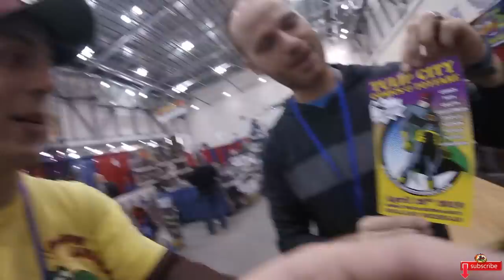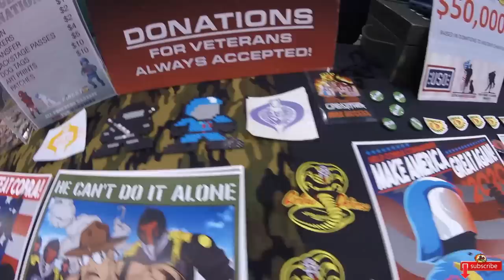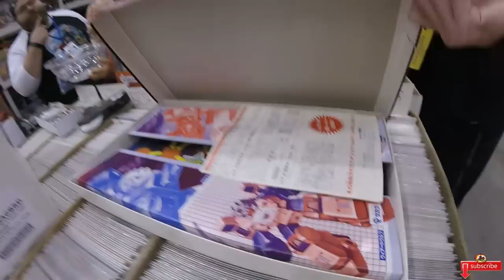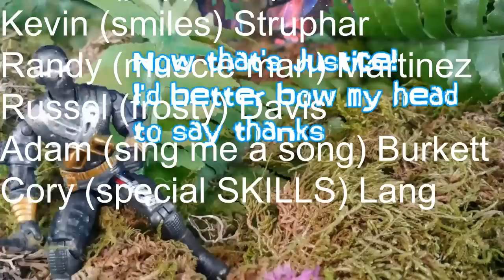Michigan 's Largest Comic Con ( Grand Rapids ) GRCC- Toys , Art, Celebrities.Toy Hunting Part 1 of 2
Part 1 of 2. Went on a road trip to visit GRCC where I visit with friends and hunt for Toy Treasure. Tons of Gi Joe's, Star Wars, Heman, and vintage / modern toys everywhere.